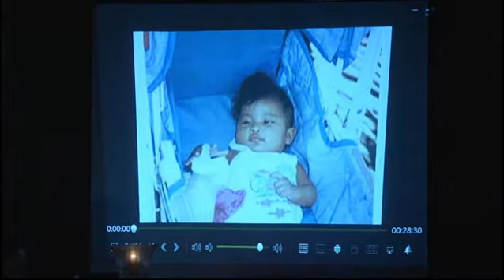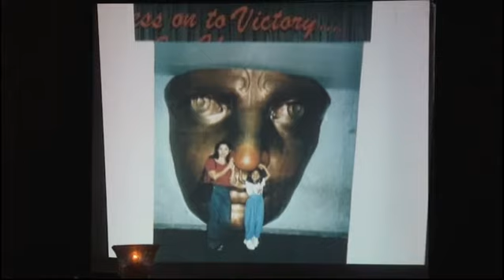Jen @ 18 Part_3.avi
Jen's debut celebration @ Red Rose Convention Centre in Mississauga Ontario, November 26 2011.